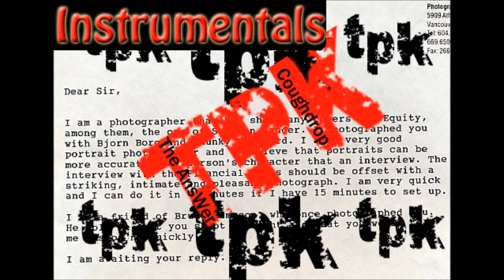Some Will Seek a Remix (Some Will Seek Forgiveness, Others Escape Remix)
This is a remix of an Underoath song that I did. To be honest, I didn't do the song justice...